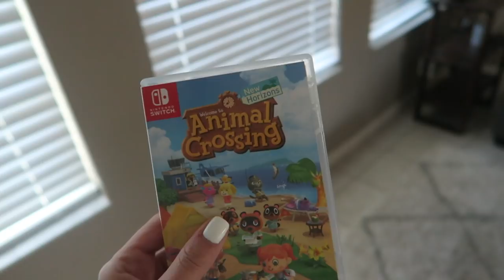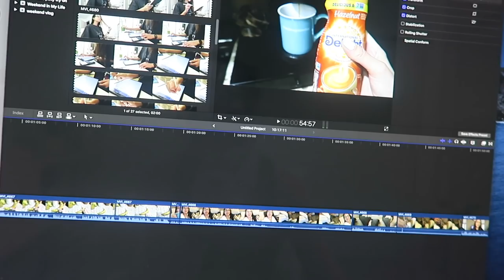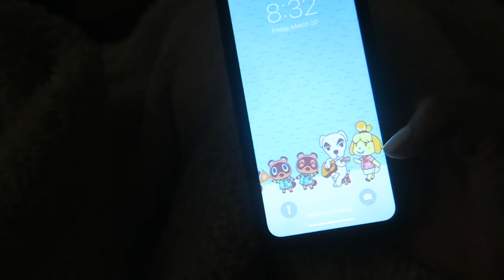VLOG: super productive days at home, animal crossing, working out, eating healthy, cleaning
I had a very productive few days at home. I've been trying to stay focused on eating healthy and continuing to workout despite the inconvenience of not being able to go to the gym. I also finally got my copy of Animal Crossing New Horizons! I am so excited to play this game and give myself a break from whats going on in the world right now. I hope you guys enjoyed seeing me do some much needed deep cleaning. It felt so good to get organized/clean. Hope you guys are doing ok!! Stay busy and positive! XOXO

Animal Crossing New Horizons
Aquis Hair Drying Turban

// FAQS //
Camera I use: canon g7x
Editing Software: final cut pro x
Major: health science, pre-PA track